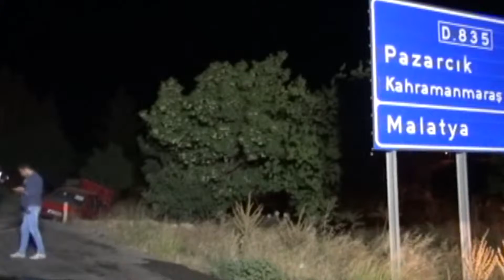Bir gecede 2 kaza 4 ölü, 5 yaralı